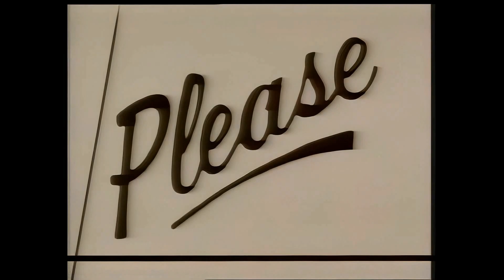Phil Collins - Another Day In Paradise (HD Remastered)